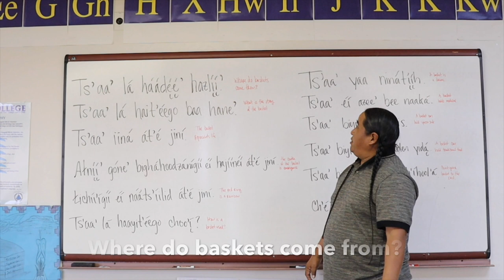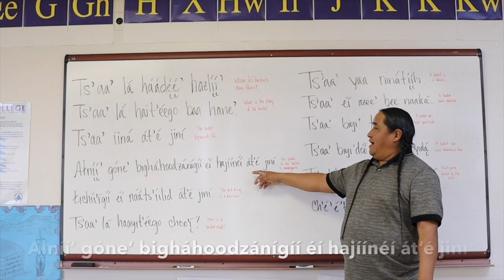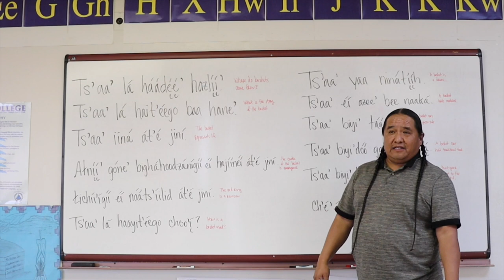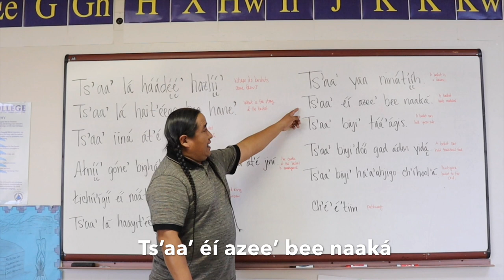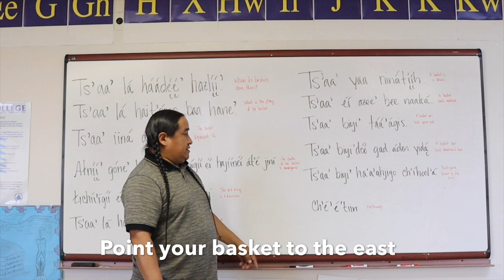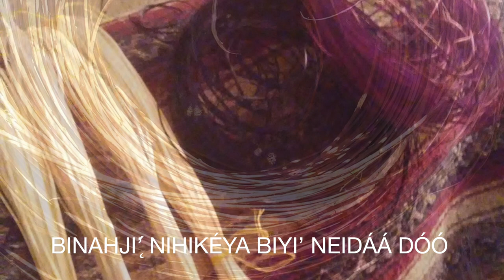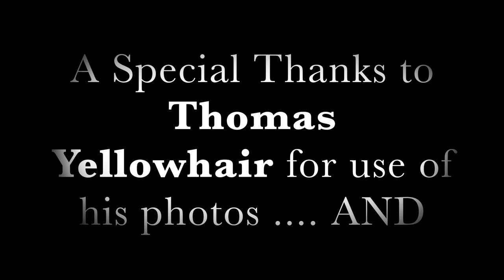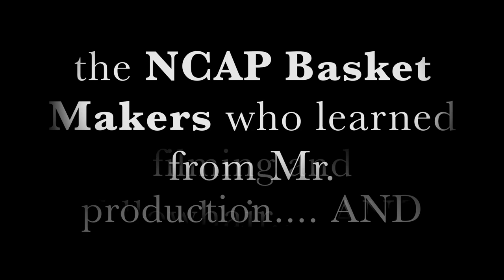Bee ádeil'íní: Navajo Cultural Arts Language Series - Basket Cultural Teachings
Navajo Cultural Arts Language Series: Bee ádeil'íní
Segment Three: Navajo Basket Making Material and Process

Featuring teachings from Master Basket Maker, Thomas Yellowhair

Programing presented by the Navajo Cultural Arts Program (NCAP) at Diné College in collaboration with the Navajo Language & Cultural Resource Program.